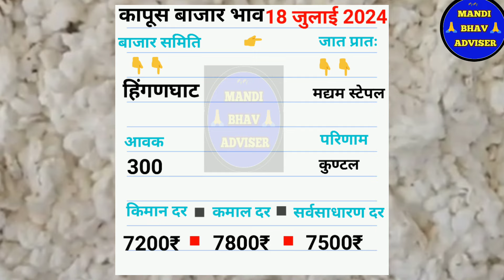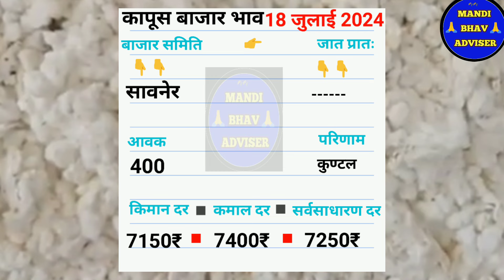आजचे कापूस बाजार भाव दिनांक 18 जुलाई 2024 || kapus bhav today || महाराष्ट्रतिल कापूस भाव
मानवत कापूस भाव आजचे | आजचे कापूस बाजार भाव |kapus bajar bhav today